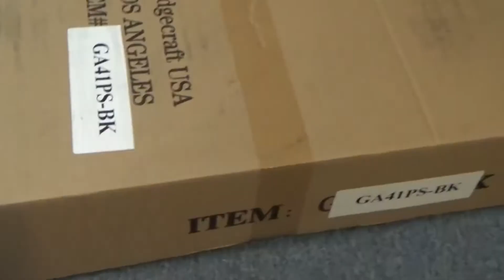(Reupload) I Bought A Crappy Guitar!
I am fully Aware that Charmx Doesn't Want people to reupload his old Content I understand But I have decided to reupload them because this is to good to be forgotten.